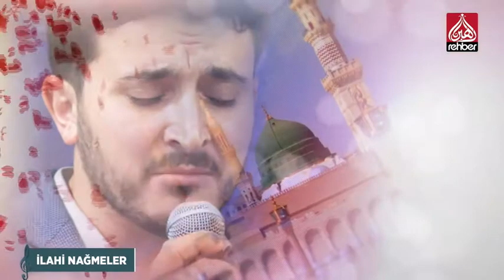YAKUP KAZAK Gelişin Var Ya (Hz.Muhammed sav)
YAKUP KAZAK Gelişin Var Ya Hz.Muhammed En Güzel İlahiler (sav)

ERVA ORGANİZASYON İLAHİ & EZGİ GRUBU